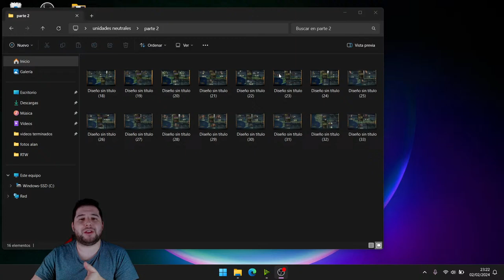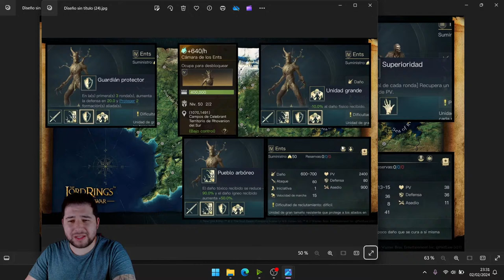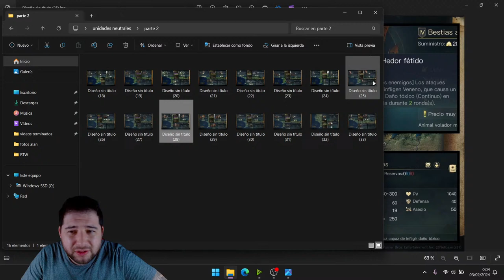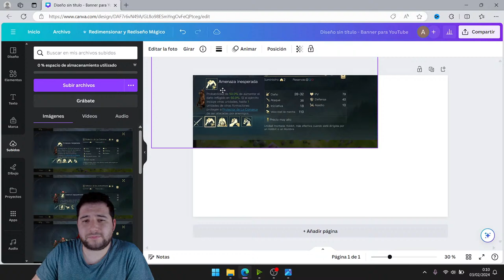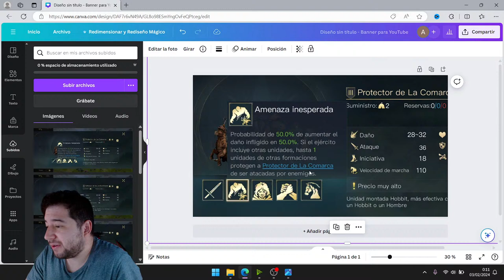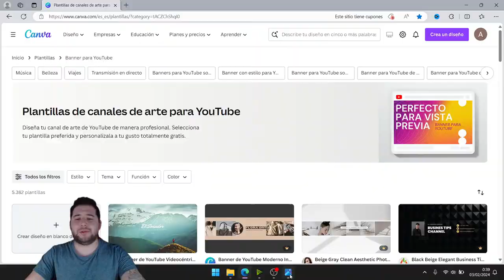MASTERCLASS completa de UNIDADES NEUTRALES en LOTR Rise to war 2.0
👇⬇️LEEME / DESPLIÉGAME⬇️👇

UNIDADES NEUTRALES , como funcionan? hoy te enseño todo lo necesario para utilizarlas

-Utiliza este enlace/codigo y compra más barato en la web de RISE TO WAR!! ( pases de temporada , gemas , packs...)